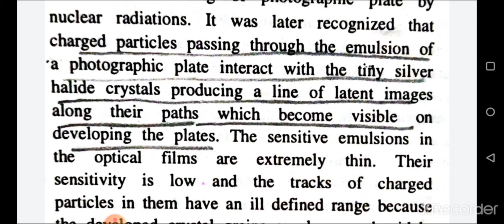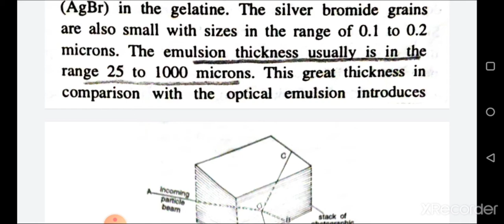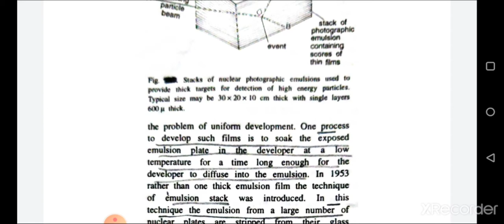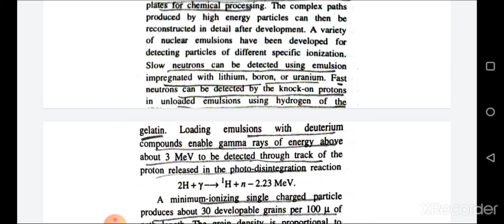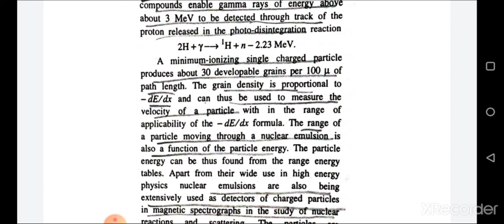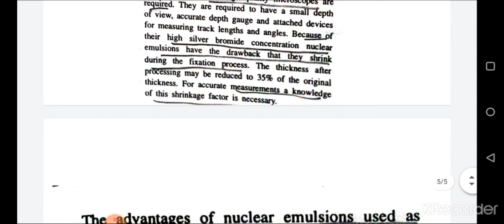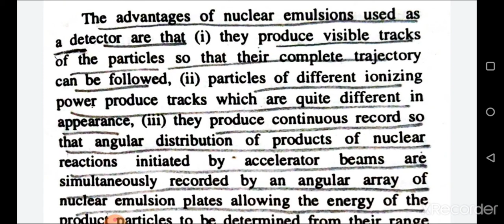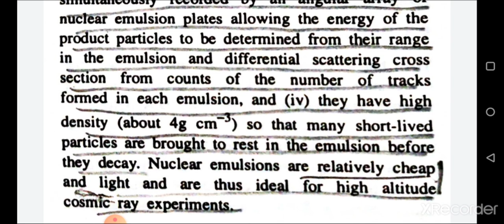HIGH ENERGY PARTICLE DETECTORS 1 | PHOTOGRAPHIC EMULSION DETECTOR | MSC F | Dr Anami Bhargava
Paper VI UNIT 5